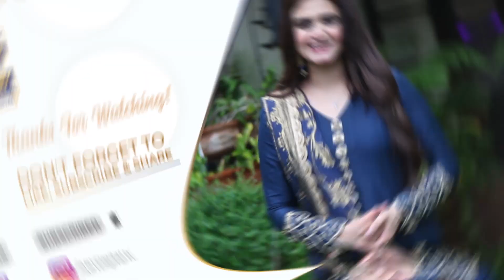"There's A Party Going On Over Here Wahh! Berukhi BEST SCENE Presented By Ariel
"Two people with good hearts meet and fall in love"

Story of simple girl and a rich boy who fell in love with each other. Despite from different backgrounds and family pressures Irteza and Sabeen wants to marry each other.

Cast:
Hiba Bukhari,
Junaid Khan,
Nazish Jahangir,
Saba Hameed,
Usman Peerzada,
Noor-Ul-Hasan,
Hasan Ahmed,
Rehan Shaikh,
Iffat Omar,
Nida Mumtaz,
Rehma Khalid,
Anita Camphor and others.

Watch Berukhi Every Wednesday at 8:00 PM on ARY Digital.